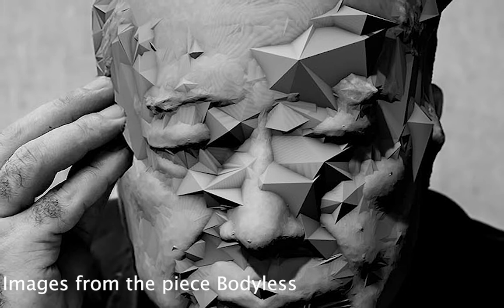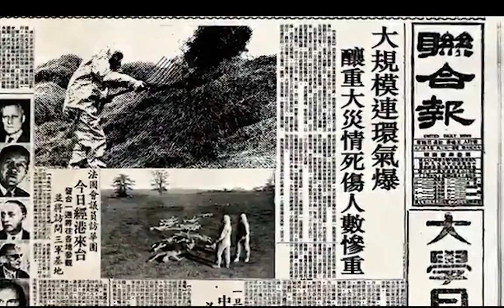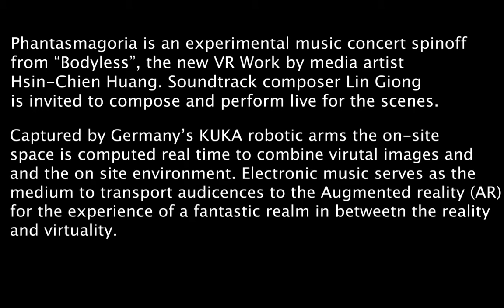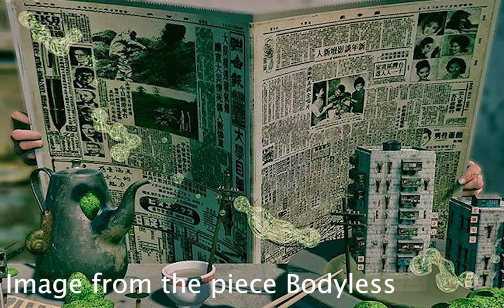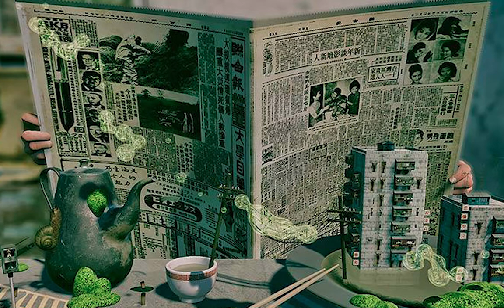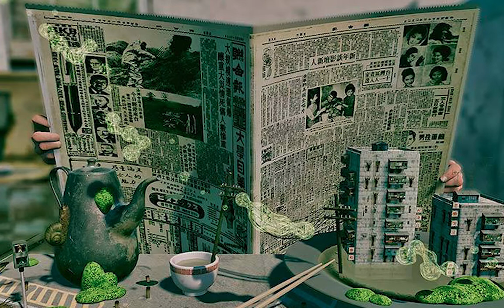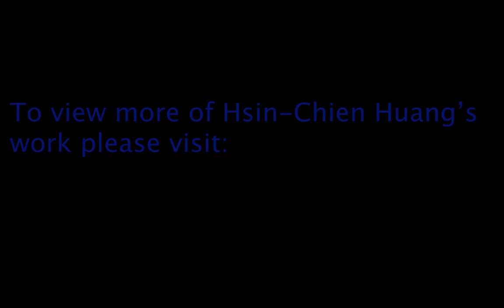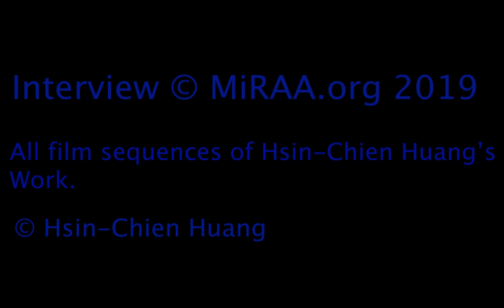MiRAA IN CONVERSATION with VR artist Hsin-Chien Huang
Julie Walsh meeting storynests Hsin-Chien Chuang. Hsin-Chien Huang is a new media creator with backgrounds in art, design, engineer and digital entertainment. His career endeavor explores cutting edge technologies in art, literature, design and stage performing.

MiRAA offers access to mixed reality technologies in the arts. MiRAA is a web-based academy specializing in teaching immersive technologies in a cultural context for curators, artists, gallery owners and creative tech enthusiasts. Our interviews and video courses by experts provide professional information about a meaningful and sustainable use of new technologies in exhibitions, museums, art festivals, and galleries.